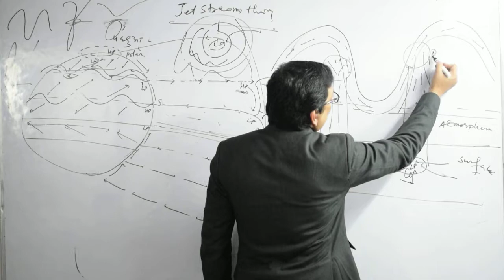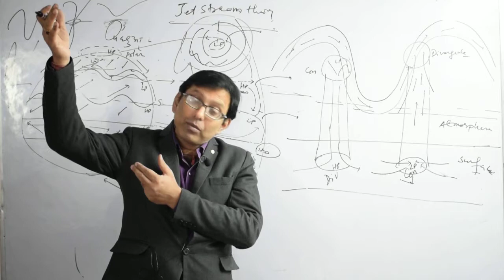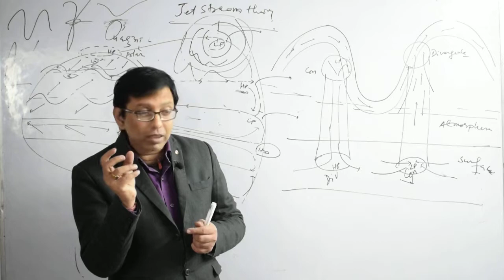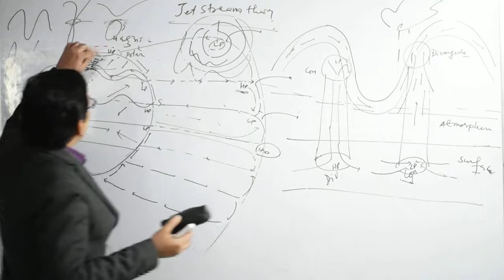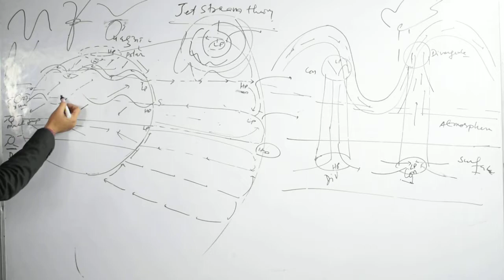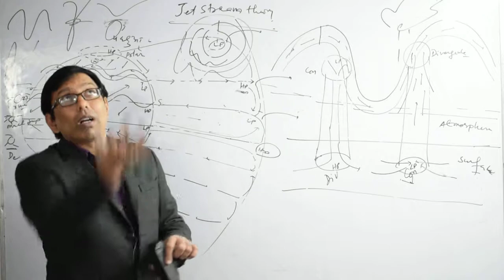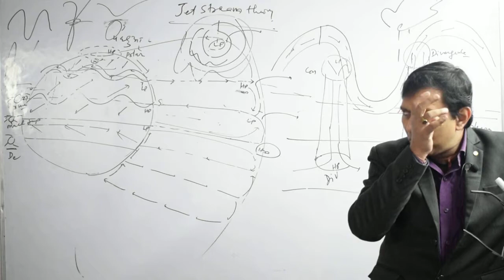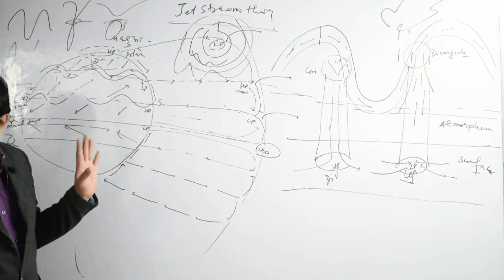JET STREAM PART-3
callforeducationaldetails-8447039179